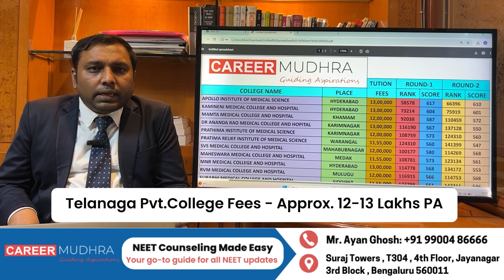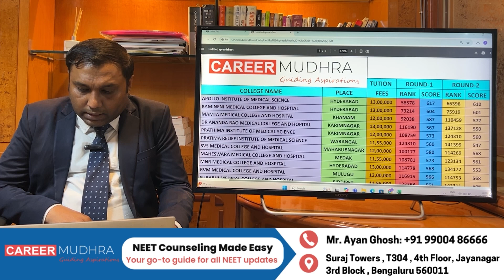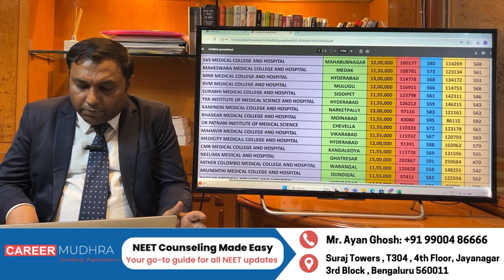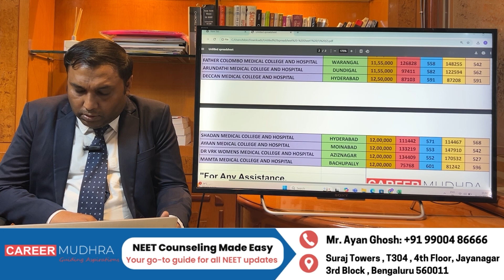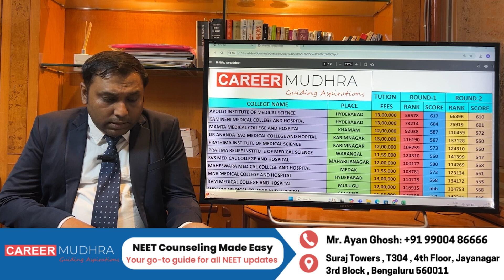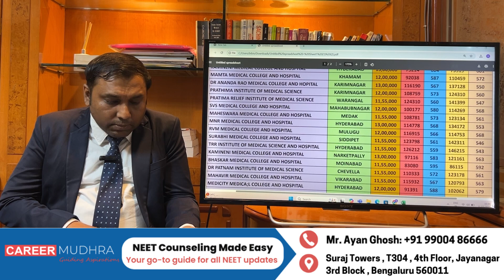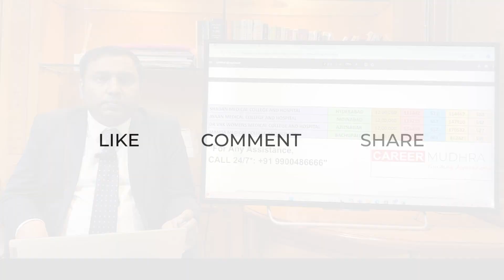MBBS Fees & Cut-Off in Telangana Private Colleges for Open category 2025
If you're targeting private medical colleges in Telangana through the Open Category, this video is your must-watch roadmap! 🚀

🎙️ Mr. Ayan Ghosh, Our NEET counselling expert, dives deep into the 2024 cut-off trends and gives you clear, actionable insights to plan your admission strategy wisely.

💡 What’s Inside the Video:
📊 Open Category Cut-Off Ranks 2024 – College-wise clarity
🎯 What NEET score gives you a real shot in Telangana
💬 Key insights on stipend benefits that many students overlook
🧠 Expert tips from Mr. Ghosh to avoid common counselling errors

This isn’t just another update—it’s your game plan for success in Telangana’s MBBS admissions!

We’re your trusted mentor on the road to becoming a doctor.

👇 Drop your NEET score in the comments for expert suggestions from our team!
Chat with Our Expert Counsellor, Ayan Ghosh
00:00 - What's inside the video?
1:12 - Introduction & Analysis
3:49 - Fees & Cut-Off explained
11:35 - Conclusion

Drop your queries in the comment section below, and our team will help you out! 👇

- Fill the register form for more!